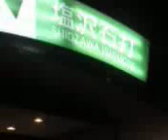塩沢 石打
携帯電話からアップロードした動画